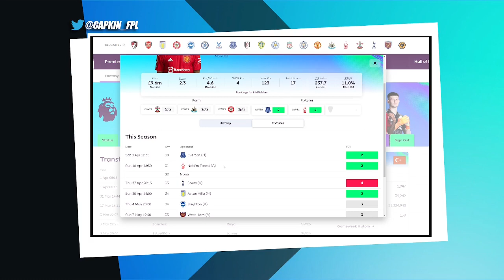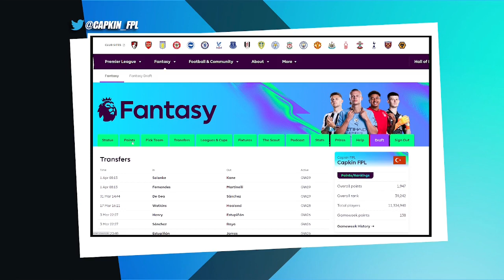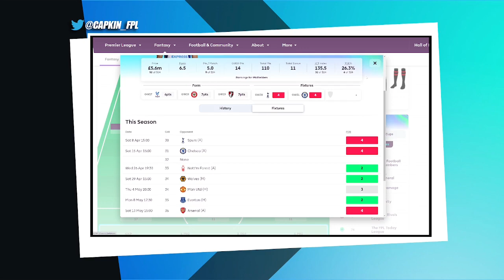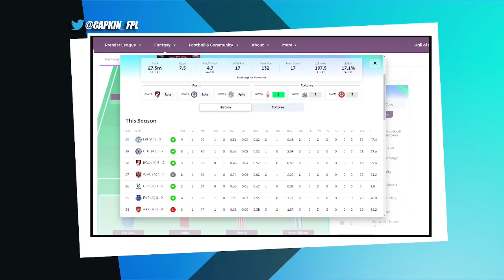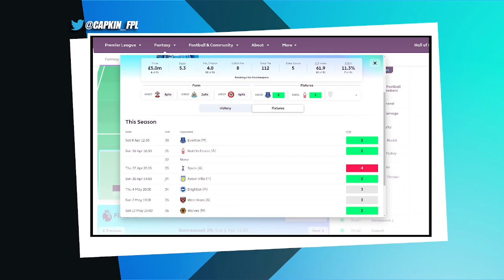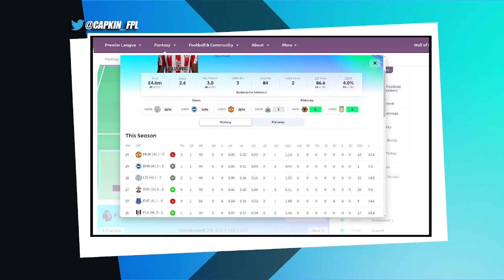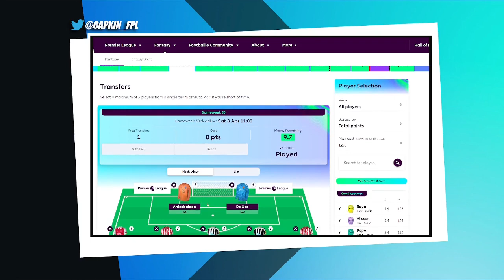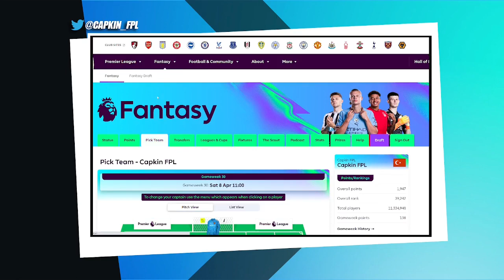GAMEWEEK 30 TEAM SELECTION | INTO THE TOP 50K! | Fantasy Premier League 2022/2023 | FPL TIPS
My Team Selection video for Gameweek 30.

More info  🔽